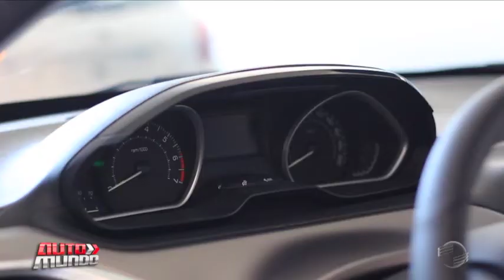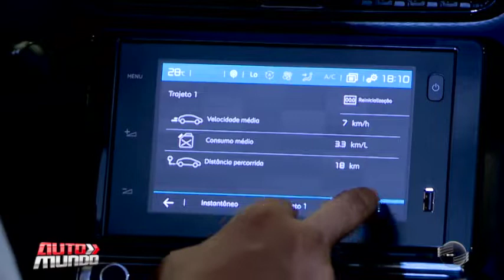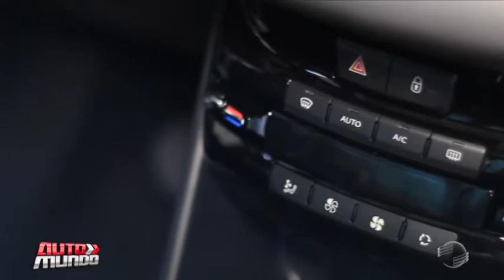Peugeot e Citroën duelam com as melhores ofertas